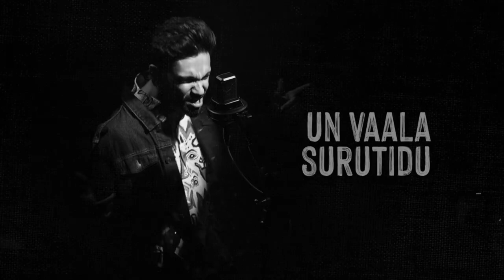LEO - Badass Lyric Reaction - REST IN PEACE 🪦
UPI  : kathirka369@okaxis
Paytm : m.kathiravaraj@paytm